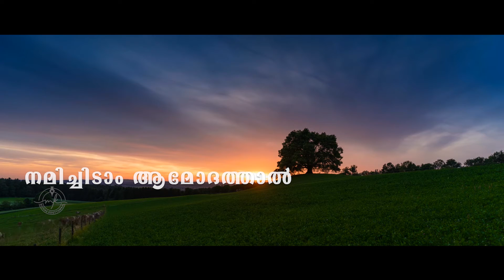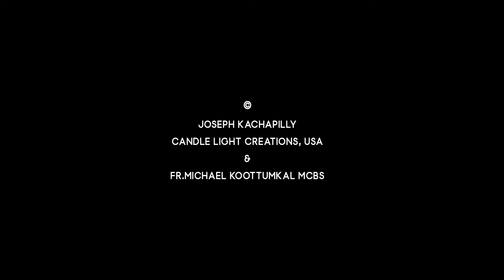Vijayam Song Minus Final